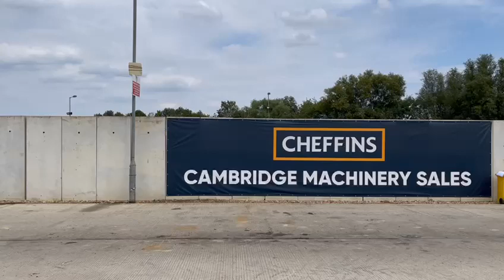Cheffins Lot 2151